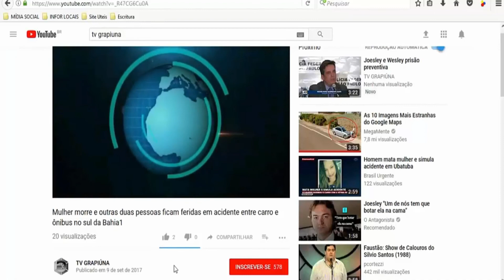VAZAMENTO REVELA NOVA LISTA DE PROPINAS DA ODEBRECHT QUE FORAM OMITIDAS EM DELAÇÕES ANTERIORES